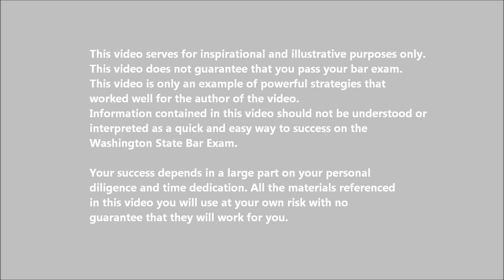How to Write Torts Essays on Washington State Bar Exam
Quick tips on how to write Torts essay on Washington state bar exam by Alex Bezu who developed a FREE self-study course. The course includes short and powerful 30 page rules statement outline, 18 hours of lectures and 6 hours of quick reviews, covering all substantive areas and ethics. Good luck on your bar exam.